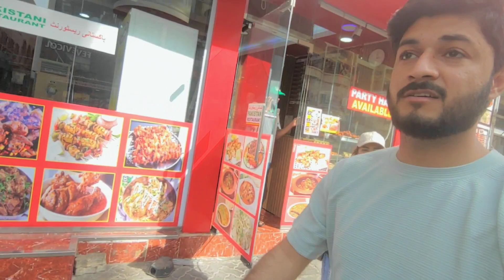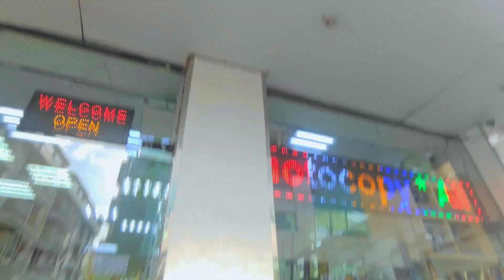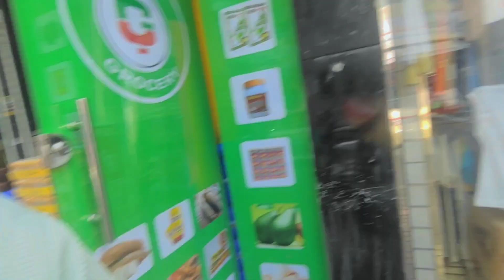Dubai Market Mein Hai Maje Vlog 2024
livestock auction
dubai lifestyle
best dubai souvenirs
holiday gift guide
dubai vlogger
bonus objectives
dubai mall
dubai guide
shepherd
potato peeler
long flight travel tips
travel tips from a flight attendant
anniversary gift ideas
tourism
long flight essentials
naif market dubai
in flight essentials
dubai sightseeing
makeup tools from amazon
travel essentials for men
traveling by plane tips